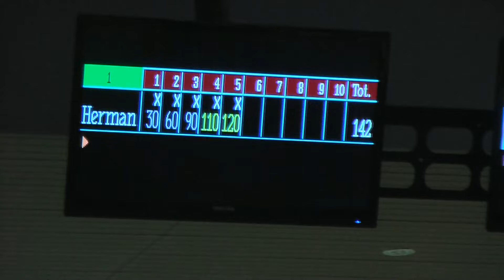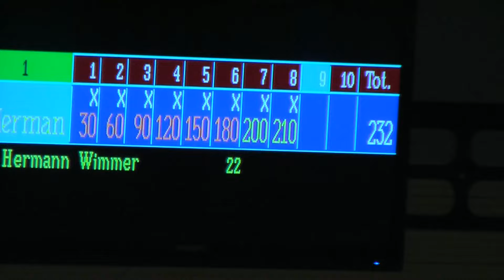Malta Senior Open 2015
Malta Senior Open 2015. A well organised tournament supported by bowlers from all over Europe.
With a few days in the sun as well this is a must for your (senior) diary. Culminating in a 'few' drinks after at the bar. Great stuff!
Prize monies paid straight away after.